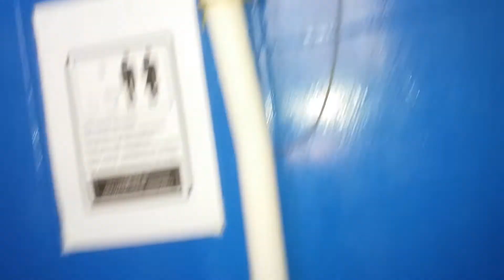Um banho com muita insegurança para os funcionários do prédio.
Seja um Apoiador do Canal Gilson Eletricista.
Banco: NUbank (0206)
Agência: 0001
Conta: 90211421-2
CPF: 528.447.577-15